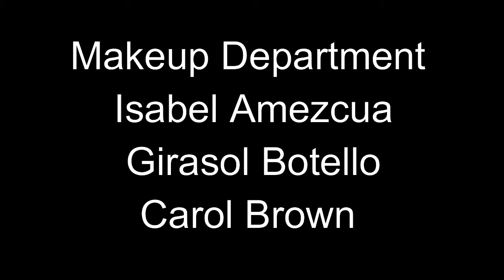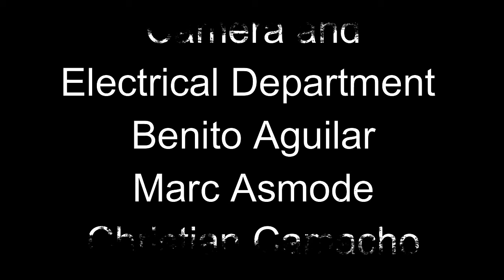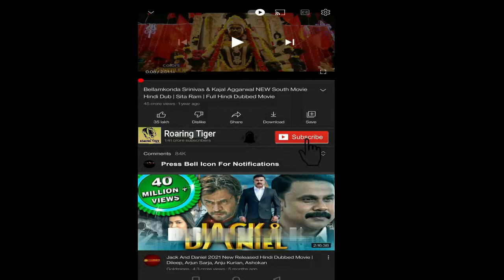Resident Evil Extinction 2007 Movie || Milla Jovovich || Resident Evil 3 Movie Full Facts, Review HD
Resident Evil Extinction 2007 Movie || Milla Jovovich || Resident Evil 3 Movie Full Review

Resident Evil: Extinction is a 2007 action horror  film directed by Russell Mulcahy and written by Paul W. S. Anderson. A direct sequel to Resident Evil: Apocalypse (2004), it is the third installment in the Resident Evil film series, which is loosely based on the Capcom survival horror video game series of the same name.